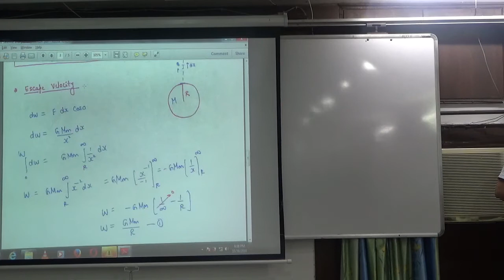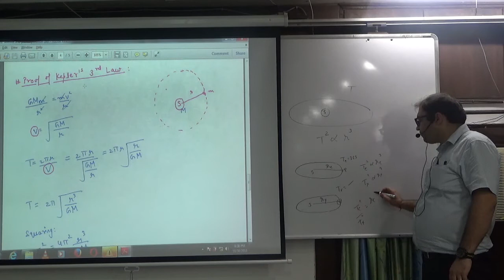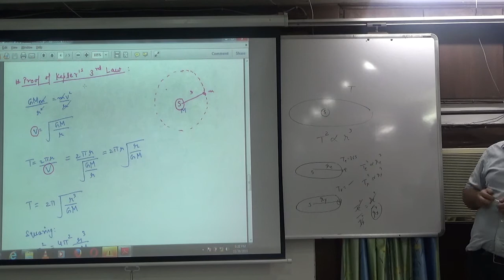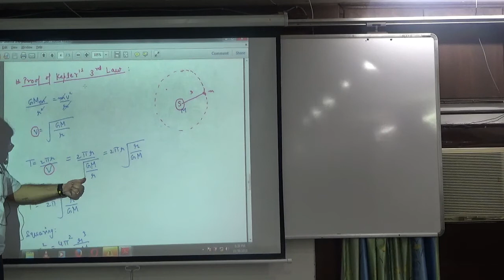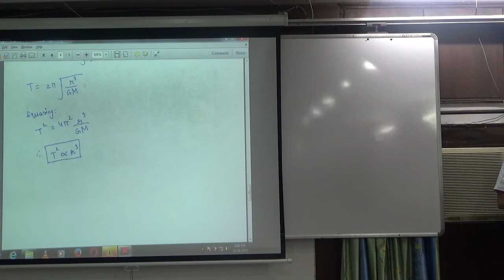Kepler's Third Law